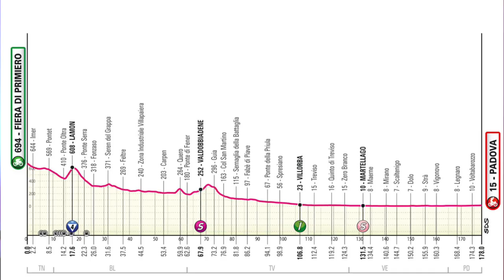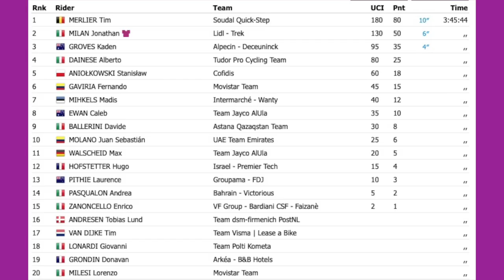TIM MERLIER CALA IL BIS A PADOVA! Processo tappa 18